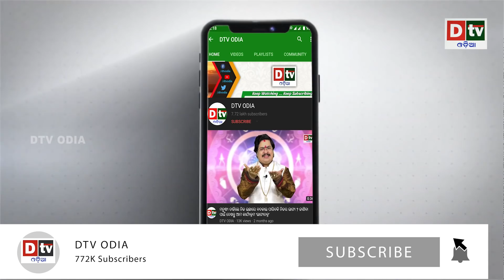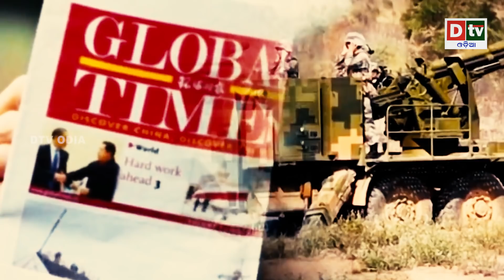ଲଦାଖ ବିଭାଗର ବାହାରିଲାନି ସମାଧାନ, ବଢ଼ିଲା ଯୁଦ୍ଧାସ୍ତ୍ର ଓ ସୈନ୍ୟ ଗତିବିଧି | Odia news live updates